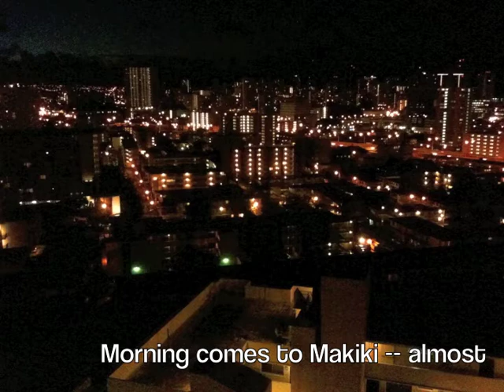Morning comes to Makiki -- almost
It happened again.  I woke up around 5.30 but instead of checking Facebook I figured I'd try to catch a time lapse of day coming to Makiki.  Without getting it crooked this time.  Well, the sun didn't come all the way up because it started raining.  Oh well -- still kinda fun to watch